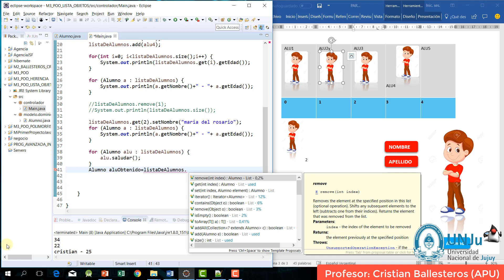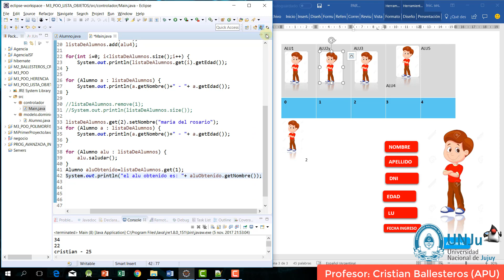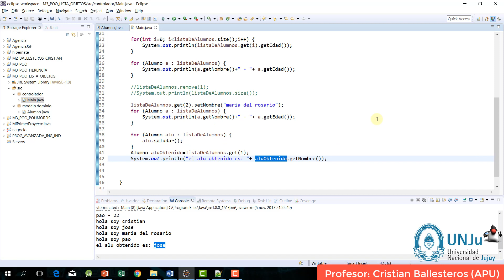Como List y ArrayList de Objetos en Java PARTE 2/2